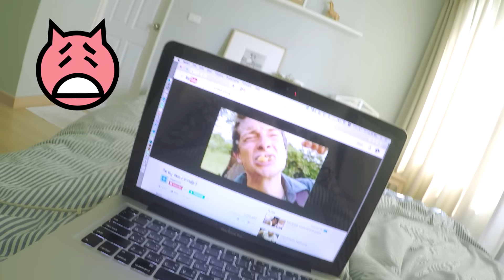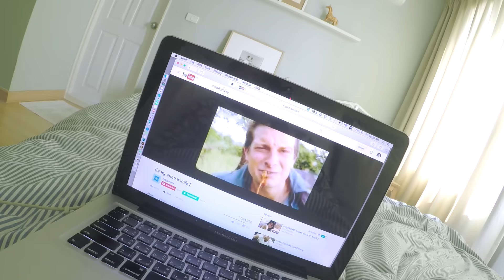Sweet Day Play With Me - Gina : เรียนรู้โลกกว้าง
ยามว่างของจีน่ากับการดูสารคดีเรียนรู้โลกกว้าง

ตามติดชีวิตสาวๆจาก The Face Thailand ได้ที่